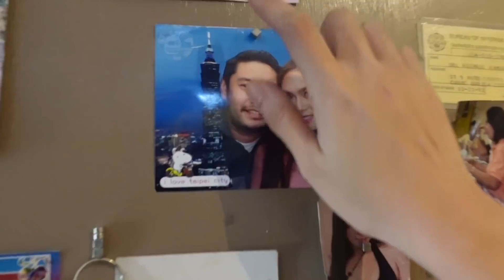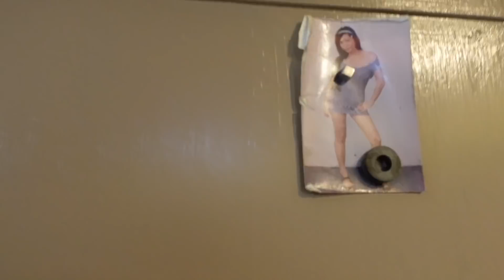Room Tour sa Cubao + dito kami NAGHAHABULAN